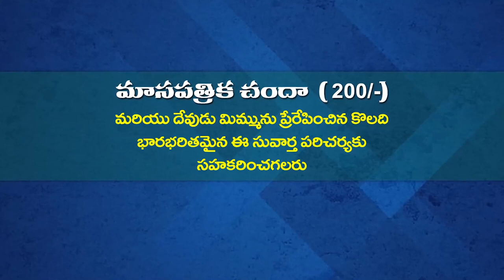25 02 2023 ANANDA KUMARI GARU అంశం : ప్రార్ధన (పార్ట్ - 9)